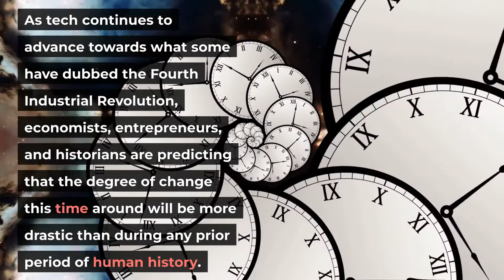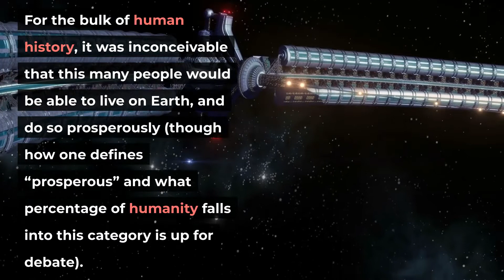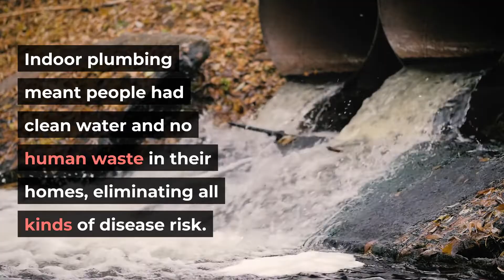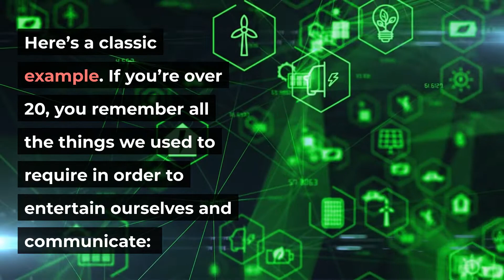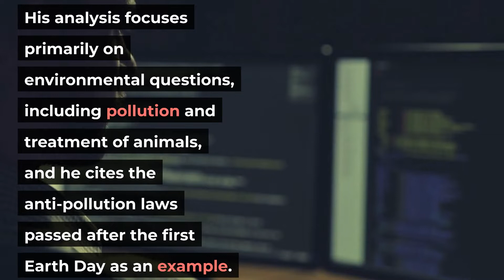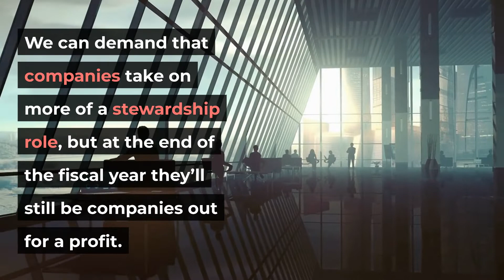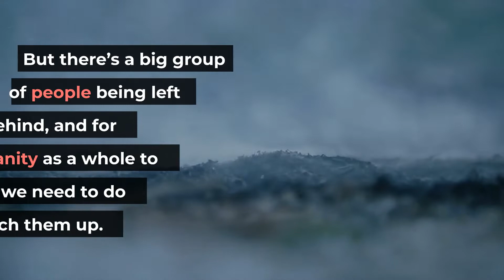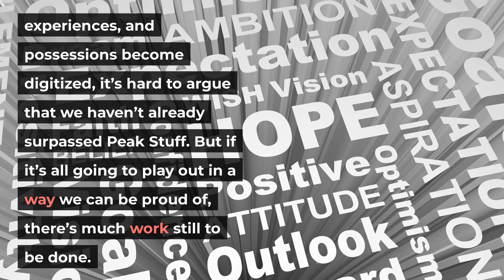How Humanity Can Prosper and Save the Earth at the Same Time (Sustainable Capitalism)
A paradigm shift in capitalism is needed if humanity is to prosper and save the earth at the same time. This shift from consumer-driven capitalism to one based on sustainable capitalism will require major changes in our ways of thinking, as well as significant actions on all levels of society. No matter what kind of work you do or how much money you make, it’s vital that you understand how this change can help you and everyone else – or not happen at all, leading to human suffering on an unimaginable scale and the destruction of our beautiful planet